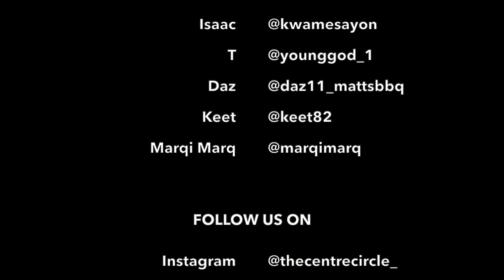In THIERRY HENRY's Prime, Could He Take On Kyle Walker? | Cheeky From Man City's Jack Grealish?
The lads discuss whether or not Thierry Henry in his prime could take on Kyle Walker. After City's Champions League final win over Inter Milan, whilst speaking to the CBS crew, Jack Grealish asked Thierry Henry what most people would deem a no-brainer.

The Centre Circle brings you a weekly fan perspective of the footballing world, offering varying and sometimes controversial opinions. We cover all that is happening in the sport of football, from the results & fixtures to the highs & lows of the beautiful game.